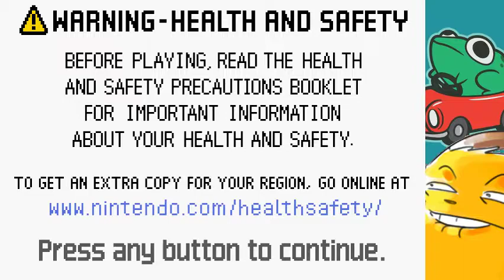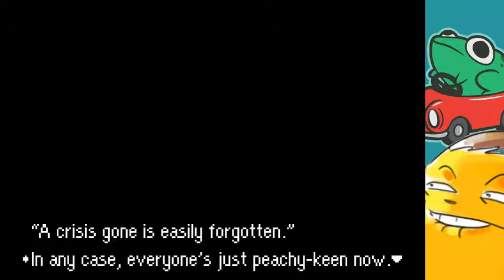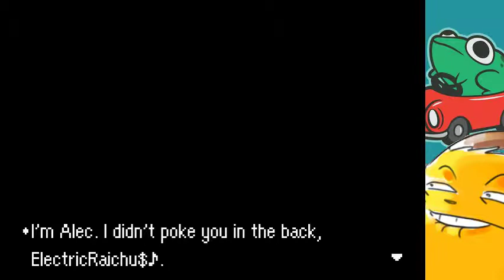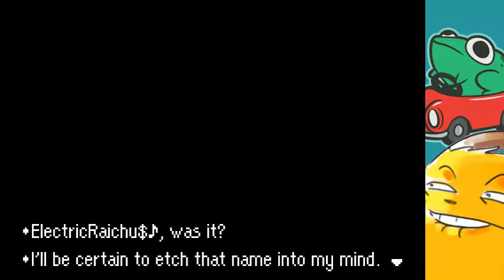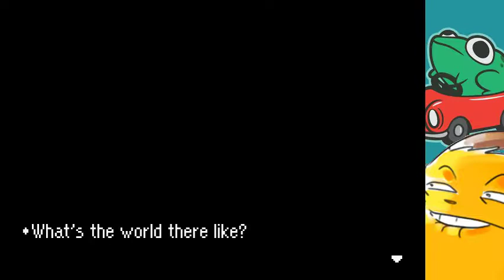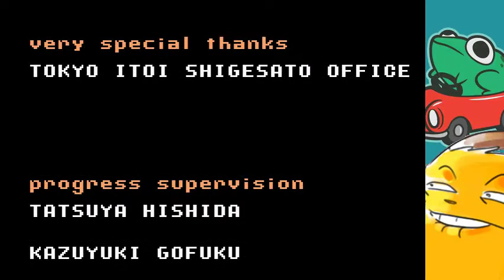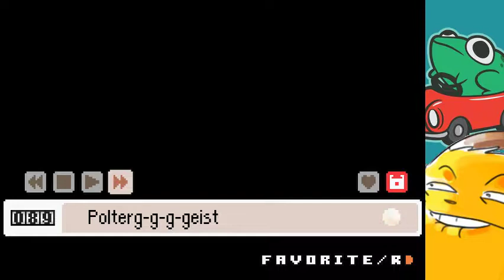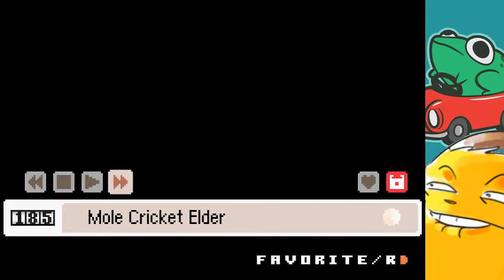!holiday !sale [Blind] The Mother of all Finales?! [P3]